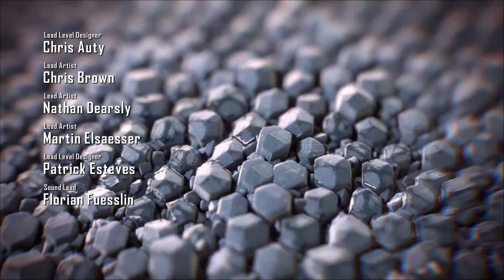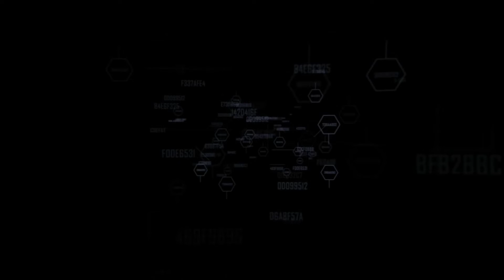CRYSIS 2 Playthrough - Part 1 - Becoming Prophet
Welcome to Part 1 of my Crysis 2 playthrough on PC.

Set in 2023, three years after the events of the first Crysis, the game begins with news footage of a large outbreak of the Manhattan Virus, a gruesome disease that causes complete cellular breakdown, and panic about an alien invasion by the Ceph, the tentacled, squid-like alien race behind the incident of Crysis. Due to the breakdown in social order within New York City, Manhattan is placed under Martial Law, and under contract from the US Department of Defense, soldiers from C.E.L.L., a private military company run by the Crynet corporation, police the chaos.

The game developers stated that there is more "verticality" to Crysis 2 because of the skyscrapers throughout New York. This verticality can also be reached by some free movement abilities like climbing up ledges the player can't reach or sliding over the ground. The game has a tighter storyline, but still retains the sandbox-like nature encompassing a variety of gameplay styles.

The aliens, or "Ceph", stand on two legs and resemble Predators. The aliens have powerful weapons and seem to have superhuman strength and agility, potentially aided by what appears to be mechanical exosuits, which also act as their armour. The hostile third faction is C.E.L.L., a private military organization. They use guns and vehicles like normal humans, and wear armored biohazard suits. Crysis 2 features the addition of the Nanosuit 2, an upgraded version of the original Nanosuit. The largest change is that there are 2 main modes rather than 4. Each of the two main modes can be modified with modules. Strength and speed are still usable modes, but they can't be accessed with a radial menu. They are integrated into normal functions of the suit. When the player sprints, the speed mode activates, accompanied the sound when it activates in the prequel. When the player holds down the jump button, the strength jump will be activated and the player jumps higher. The HUD changes depending on which of the two different modes is active. Unlike the previous games, Crysis 2 allows the player to stomp, kick, and punch.